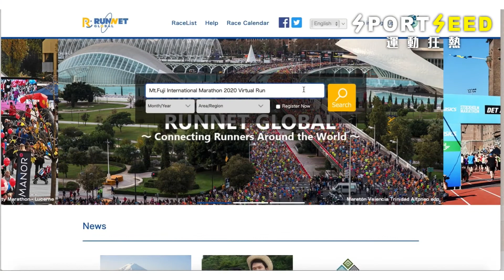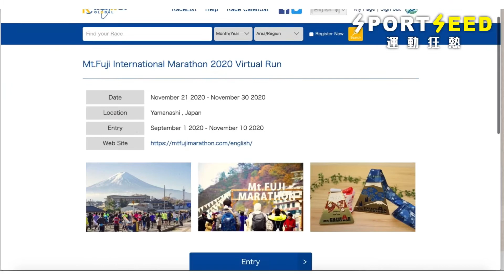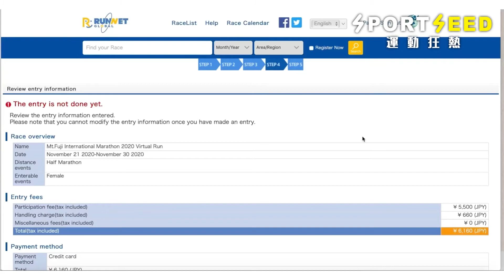點樣用Runnet 報名參加富士山馬拉松2020虛擬跑？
【點樣報名參加富士山馬拉松2020虛擬跑？】
想參加富士山馬拉松2020虛擬跑，但唔知點報？Viola逐步教你報名！
報名有兩大重點：
2）選擇富士山馬拉松2020虛擬跑（Mt.Fuji International Marathon 2020 Virtual Run）
如果你對於報名流程有任何問題，歡迎留言比我地！
截止報名: 11月10日
虛擬跑比賽日期： 11月21至11月30日

🥋🎾 唔想錯過更多運動資訊？🧘‍♀️🏃🏻
👉即時subscribe我哋既youtube channel
    記得要設為「搶先看/See First」